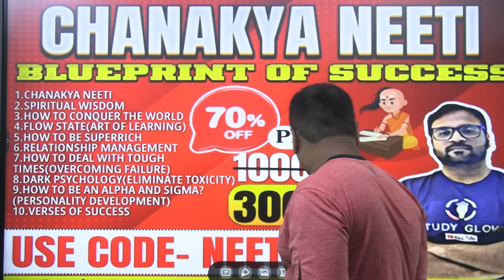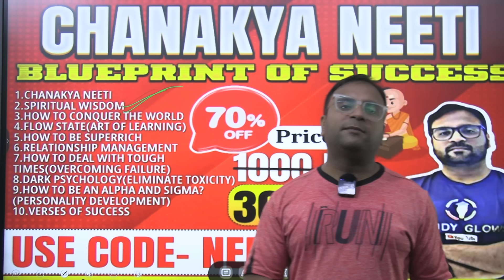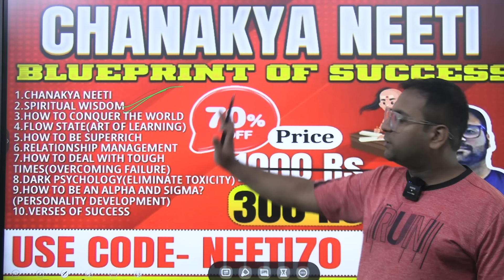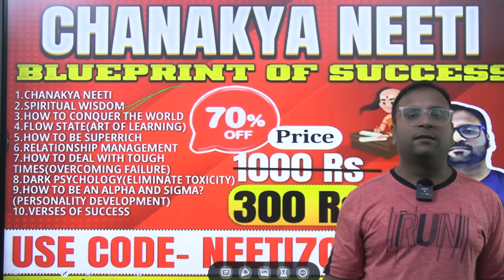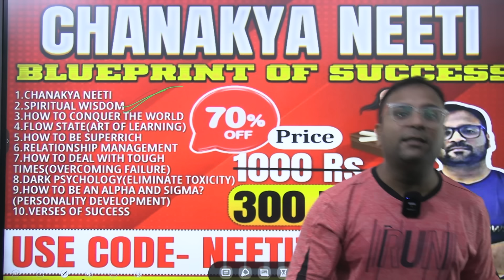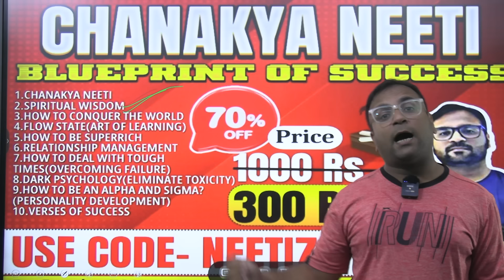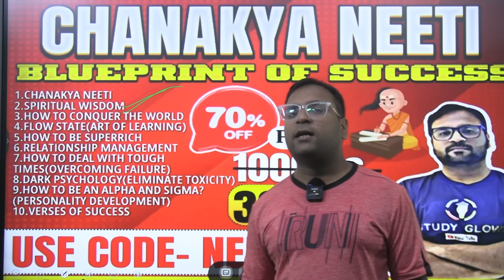Real cause of depression